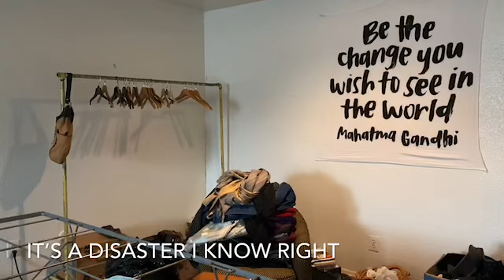Extreme Cleaning This Disaster Of An Apartment || Transitioning To Vanlife Actual Messy House